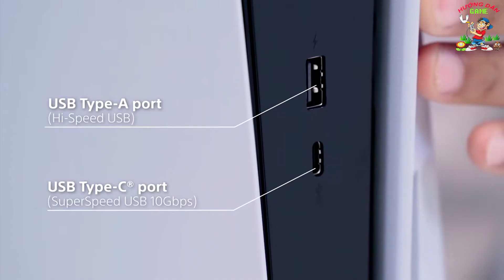Đánh giá nhanh : về cấu tạo , tản nhiệt bằng kim loại lỏng của PS5